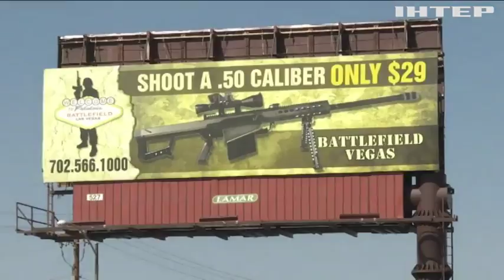Дональд Трамп предложил выдать оружие учителям